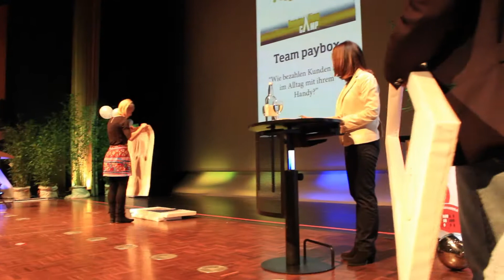InnovationCamp 2014 - Team Paybox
Pitch des Teams von Paybox Bank vor dem Publikum des Innovationskongresses 2014 am 13. November 2014 in Villach.
Der gezeigte Prototyp ist das Ergebnis einer etwa 12-stündigen Teamarbeit nach der Methodik "Service Design".
Das Team von Paybox belegte nach Voting des Publikums den 2. Platz beim InnovationCamp 2014.

Für mehr Infos zum InnovationCamp als Innovationsdienstleistung für Ihr Unternehmen kontaktieren Sie die Mitarbeiter der Innovation Service Network GmbH (ISN)